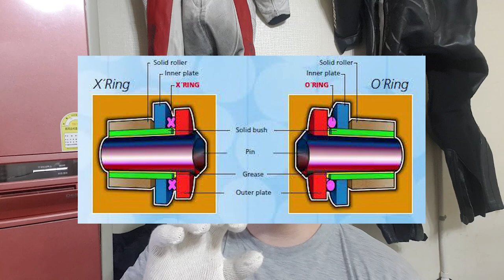오토바이 체인 기름칠 뭘로?